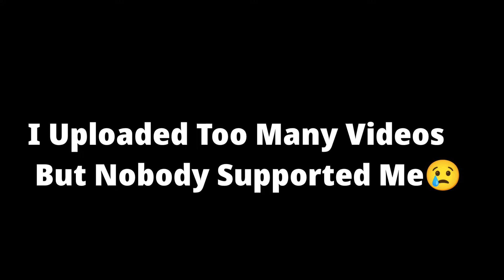[DevilExxon] Light It Up!! Sausage Man Game Play // Sausage Man Global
[Note:] If you use a copyrighted work without the appropriate permission, you may be violating --or "infringing" --the owner's right to that someone else's copyright may subject you to legal action.